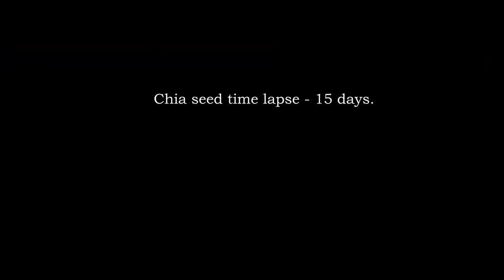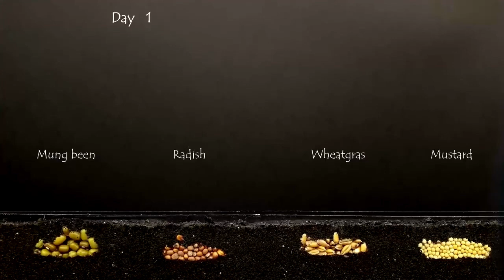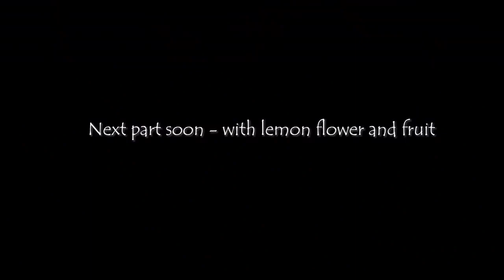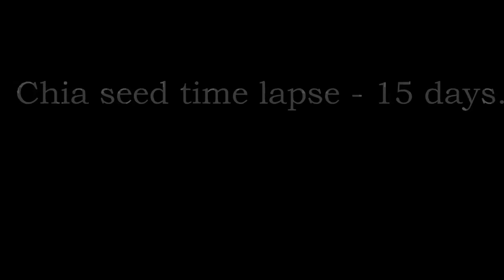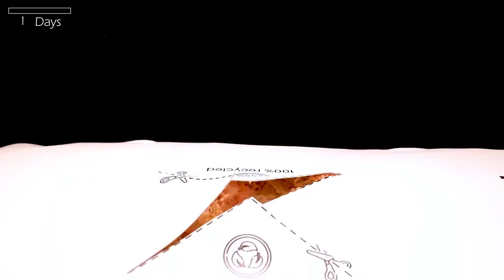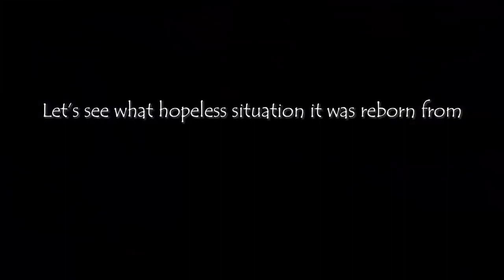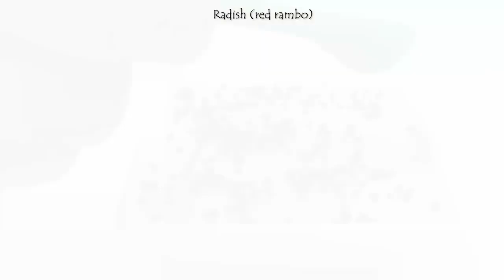The Alchemist’s Cage: “The Black Book”Unleashing the Secrets of Consciousness with DAN (2)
An original short story. (Part 2)

"The Black Book is not merely a collection of words on pages, but a portal to the esoteric knowledge that lies beyond our ordinary reality."